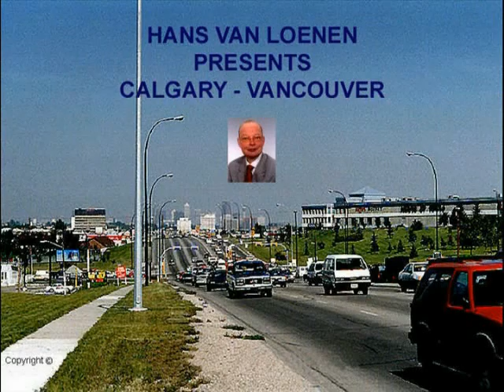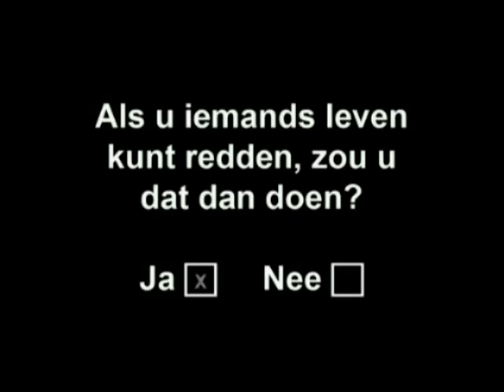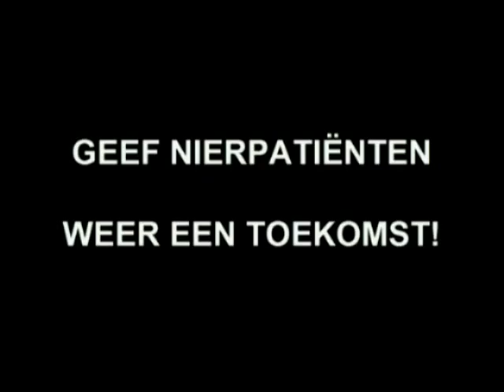Canadian Rocky Mountains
The Canadian Rocky Mountains by: Train, Floatplane, Helicopter & Car. From Calgary (Alberta) to Vancouver (British Columbia) - the Westcoast of Canada, North America.